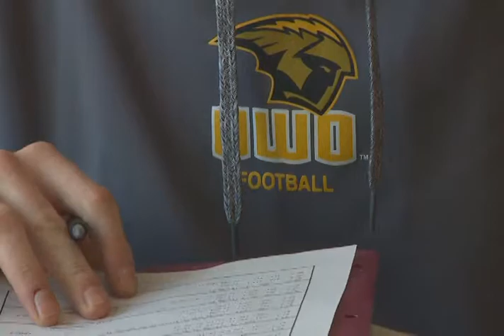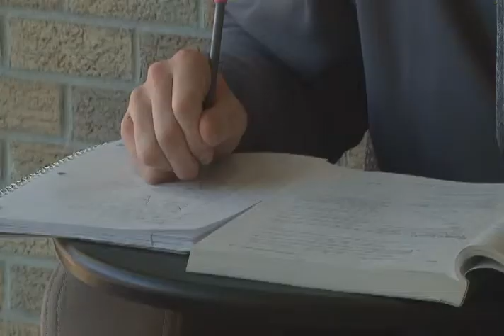UWO's Quarterback's Donation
Brett Kasper, UW Oshkosh Sophomore quarterback makes a life saving donation to a young girl with lymphoma. This aired on Titan TV News on 3/6/15.